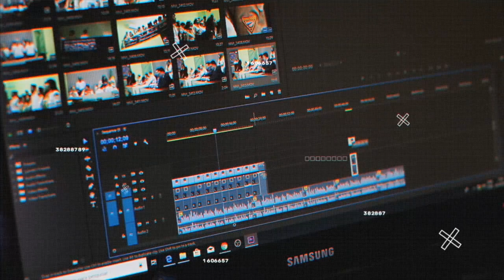YOUR NCAC2024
YOUR NCAC2024 experience will develop your creaft and nurture your heart, soul & faith – register early and take a creative leap into 2024.

CREATIVE STREAM I
Band
Content Creation [Social Media]
Dance I: Modern/Hip Hop
Dance II: Lyric/Contemporary
Music Team
Production
Theatre Making
Visual Arts

CREATIVE STREAM II
Big Band
Choir
Film Making
Music Team
Music Theatre
Photography
Spoken Word